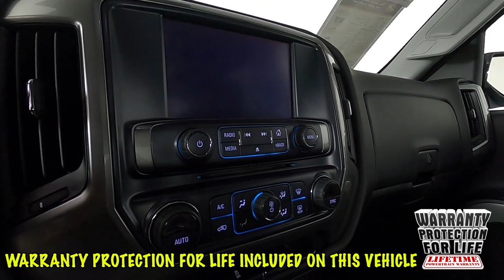2018 Chevrolet Silverado 1500 LT Truck 3GCUKRER1JG315572